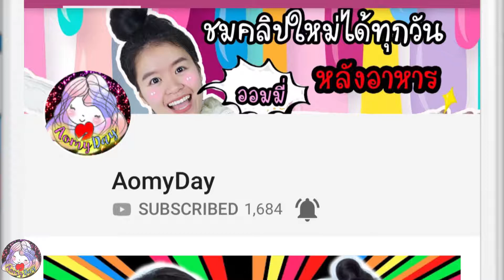ASMR สปาเก็ตตี้ ไก่กรอบ​ + แคปหมู กร๊อบ กรอบ !! | MUKBANG | ออมมี่ เดย์ | AomyDay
ASMR Eating Sounds เสียงกิน สปาเก็ตตี้ ไก่ กรอบ​ + แคปหมู กร๊อบ กรอบ !! | Spaghetti with Fried Chicken | MUKBANG | คนไทยในอเมริกา | ออมมี่ เดย์ | AomyDay